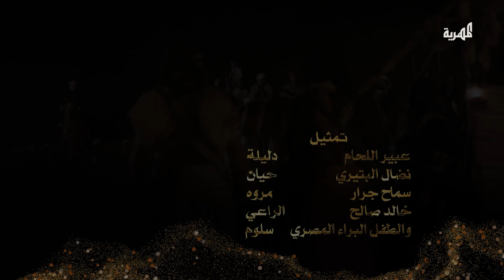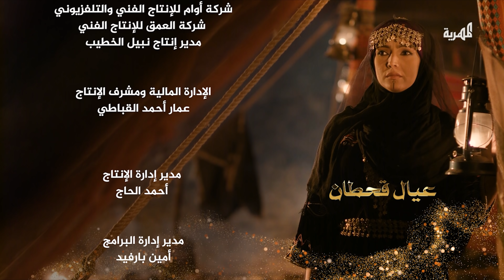مسلسل عيال قحطان | الفنان قاسم عمر و فهد القرني | الحلقة الحادية والعشرون4K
تشاهدونه يوميا الساعة 09:30 مساءً بتوقيت اليمن خلال أيام شهر رمضان المبارك
يعاد الساعة: 02:45 صباحاً و الساعة 12:35 ظهراً في اليوم التالي
بطولة :
الفنان القدير قاسم عمر .. فهد القرني .. ايمان ياسين
زيدون العبيدي .. مبروك متاش .. علاء الجمل .. صالح الصالح
 نيرمان عبد الكريم .. حابس حسين .. هشام الهنيدي
ديانا رحمه .. أنور خليل .. فاطمة الخالدي .. خليل شحاته
فداء أبو حماد .. نبيل السمح .. نوفل البعداني .. علاء الحسيني
جهاد مناصره .. محمد أبو سليم .. محمد سميرات

الوجوه الشابة :
وسام البريحي
منذر خليل
الحارث المصري
سارة الآغاء

لأول مرة :
نبيلة الجيلاني
أحمد كلشات المهري
دارا ابو طه
محمد ناصر

ضيوف الشرف :
عادل عفانة
حسن درويش
علي الخياط
غزال محمد علي

فكرة : فهد المنيفي
سيناريو وحوار : محمد الحجاحجة